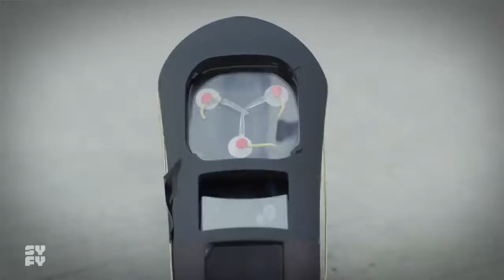SHARKNADO SHARKNADO 6 "Shark VS T-Rex" Trailer (NEW 2018) The Last Sharknado Movie HD